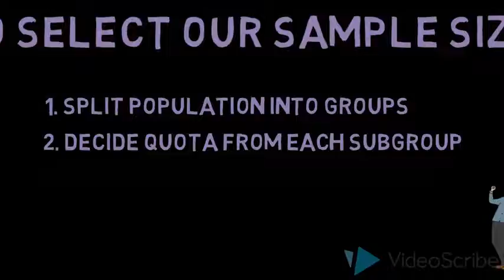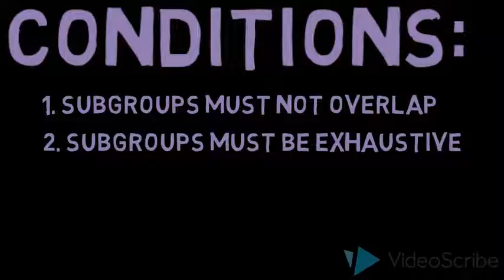Quota sampling Meena